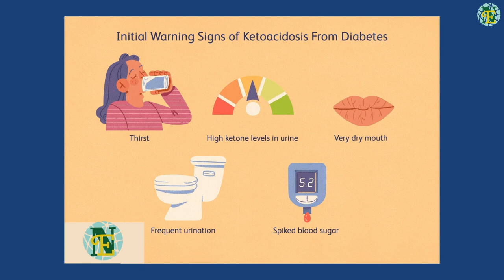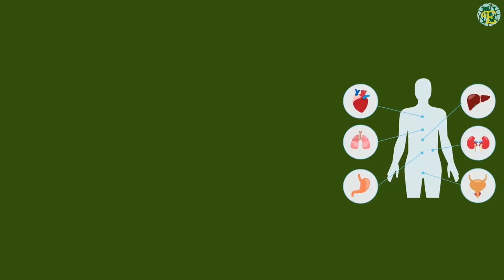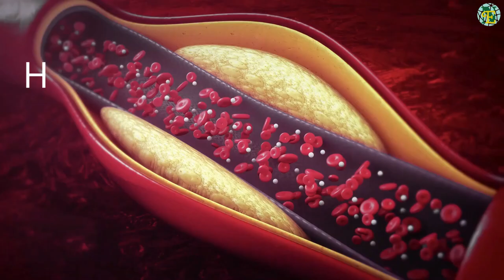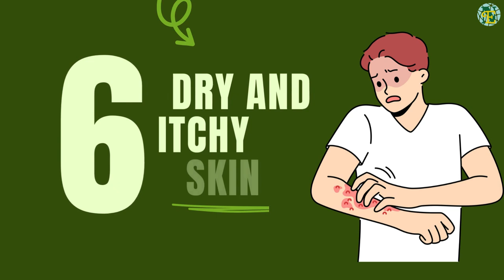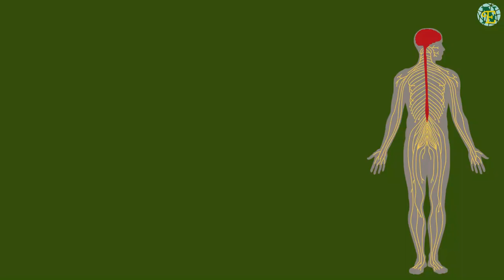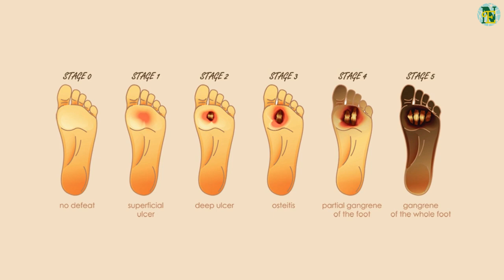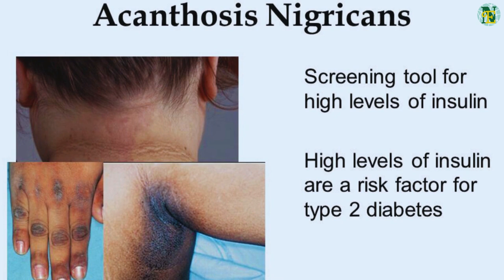18 ALARMING Signs Your Blood Sugar Is Too HIGH & 8 DIABETES Symptoms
Are you experiencing any of the 8 Diabetes Symptoms? It's crucial to recognize these signs early on. In this video, we dive deep into understanding 18 ALARMING Signs Your Blood Sugar Is Too HIGH & 8 Diabetes Symptoms. Stay informed and take charge of your health!
18 ALARMING Signs Your Blood Sugar Is Too HIGH & 8 Diabetes Symptoms

@NutritionalEra Other Videos For Diabetic patients

About video body
Main Topic Covered in this Video
alarming signs your blood sugar is too high
10 alarming signs your blood sugar is too high
signs your blood sugar is high
what happens when blood sugar is high
signs that your blood sugar is high
warning signs your blood sugar is too high diabetes health
what happens when your blood sugar is high
16 signs your blood sugar is too high
what happens if blood sugar is high
what happens if your blood sugar gets too high

Video Research References If any:
Read our blog post for diabetics

About Nutritional Era 📝
Here at Nutritional Era, we establish high standards of excellence, research, and transparency in what we offer and ensure you get only the very highest quality CONTENT baked by the full research and review process.
We are working on nutrition, health care, wellness, health and fitness for a good quality of life.

✅Food Recipes
✅Weight loss
✅Diets
✅Healthcare
✅Beuty
✅Natural Sources
✅Super Foods
✅belly fat
✅diet plans